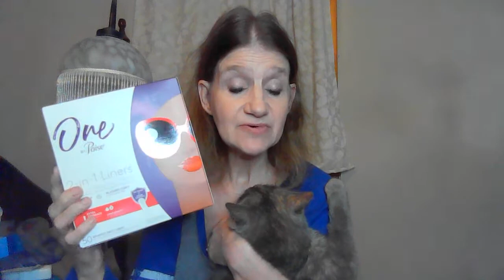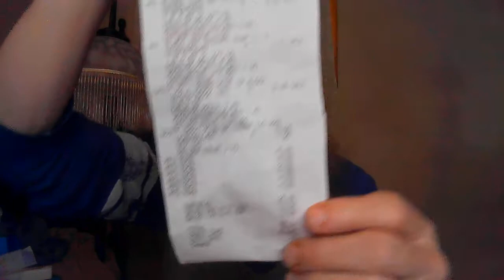WALGREENS WEEKLY DEAL week of 5/15 to 5 /21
WALGREENS HAUL
this week we have scott toilet paper on sale and more im here to help you save money thank you for tunning in and your support walgreenshaul ibotta extreemecouponing#